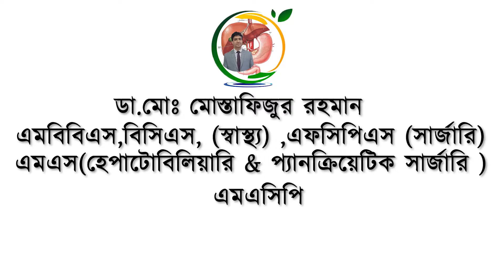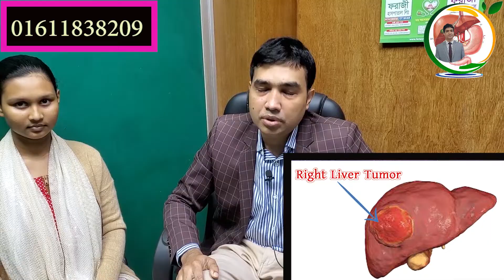লিভার টিউমার সার্জারি পরে রোগীর মুখেই শুনুন অপারেশনের বাস্তব চিত্র।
ডা. মোঃ মোস্তাফিজুর রহমান এমবিবিএস, বিসিএস (স্বাস্থ্য), এফসিপিএস (সার্জারি)এমএস (হেপাটোবিলিয়ারি & প্যানক্রিয়েটিক সার্জারি )এমএসিপি (ইউএসএ) লিভার, পিত্তথলি, পিত্তনালী,অগ্ন্যাশয় বিশেষজ্ঞ ও ল্যাপারোস্কোপিক সার্জন,
কনসালটেন্ট:শেখ রাসেল জাতীয় গ্যাস্ট্রোলিভার ইনস্টিটিউট ও হাসপাতাল, ঢাকা।

Dr.Md.Mustafizur Rahman
MBBS , BCS ( Health )
FCPS: surgery
Consultant: Sheikh Russel National Gastroliver Institute and hospital, Mohakhali, Dhaka

1# AMZ হাসপাতাল, চ-৮০/৩, স্বাধীনতা স্বরণী

2# ফরাজী হাসপাতাল, বনশ্রী, ই ব্লক